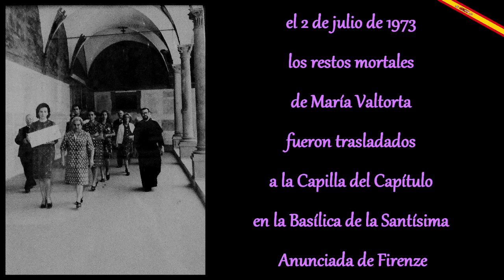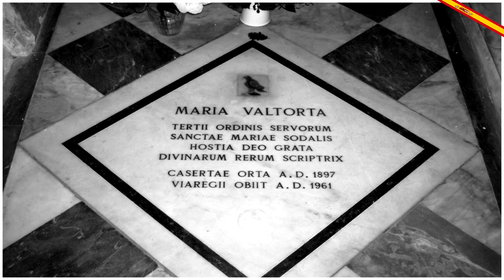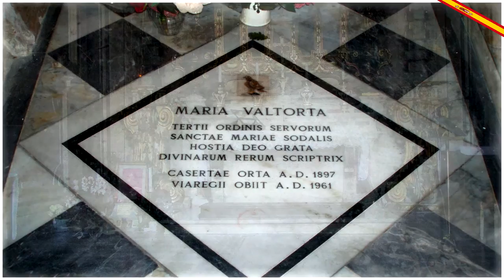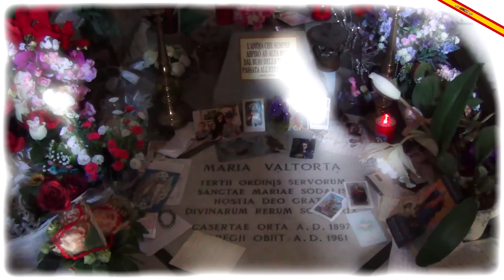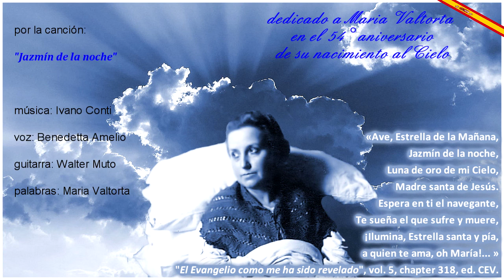La Tumba de María Valtorta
La Tumba de María Valtorta se encuentra en el Claustro dentro de la Capilla del Capítulo en la Basílica de la Santísima Anunciada de Firenze.
Dedicado a Maria Valtorta en el 54° aniversario de su nacimiento al Cielo.